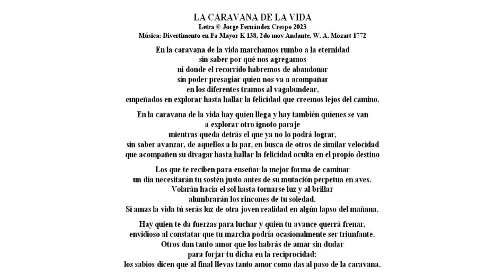MV 24 La caravana de la vida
Texto poético donde cada sílaba de cada verso corresponde a una nota musical de una melodía concebida originalmente como instrumental.

LA CARAVANA DE LA VIDA
Música: Divertimento en Fa Mayor K 138, 2do mov Andante, W. A. Mozart 1772